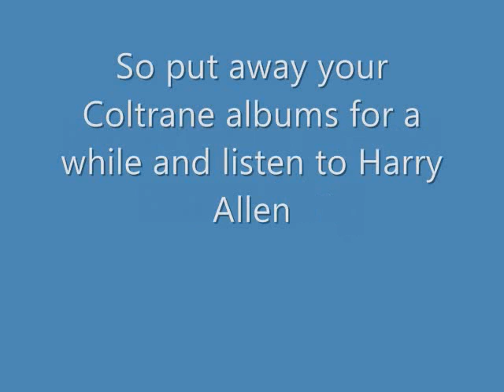Harry Allen Quintet, "Slow Boat to China"